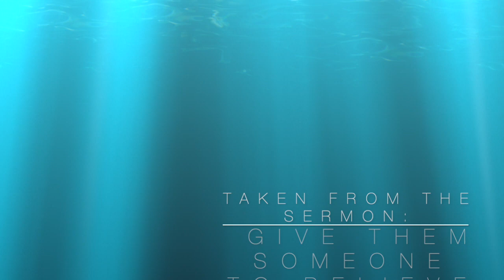Nuggets of Grace: Show Us the Father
Paul White teaching from Paul White Ministries. For more information on our ministry, visit us at PaulWhiteMinistries.org.